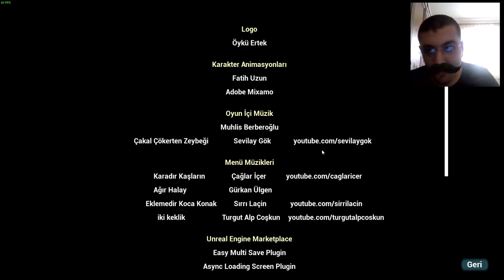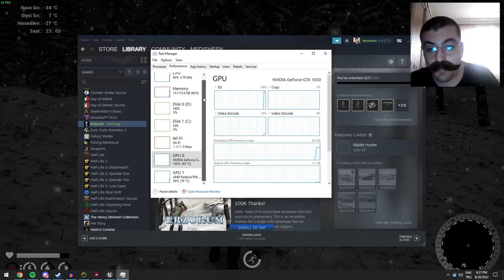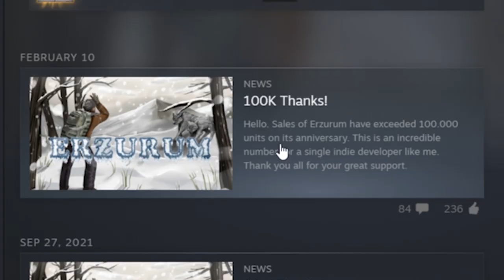BABET ÇORAP GİYEN İMAM - Erzurum #1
☃️ Selamlar! Zamanında Cringe Diye Oynamadığım, Fatih Uzun Yapımı Erzurum Koşuserüvenine Artık Giriş Yaptım. Babet Çorap Giyen İmam Varlığından Avzı Ziya Emmi'ye Kadar Binbir Türlü Mahlukat Bulunduran Bu Oyunu Ben Temmuz Ayında Oynadığım için de Alevler İçinde Yandım.

🤡 Bedirhan Aras - 2002 - BEDO19

Palyaço Olmak İstedim Olmadı, Zengin Olmak İstedim Olmadı, Yazılımcı Olmak İstedim ama Herkes Olunca Ondan da Vazgeçtim. Counter Strike: Global Offensive Üzerine Kanal Açtım ve Tuttu. Burayı da Batırdım Tabii fakat Oyun Oynamaya Devam Ettikçe Burayı da Kullandım. Genelde Steam Üzerinden Rekabetçi Oyunlar Oynuyorum, Delirirsem Valorant Geçiyorum. Senede 2-3 Kere de Beni Korkutacak bir şey Bulamazsam İtch io veya Gamejolt Üzerinden Topluluk Yapımı Korku Oyunu Oynuyorum, Garfield Gameboy gibi. Gerisini Ben de Umursamıyorum.